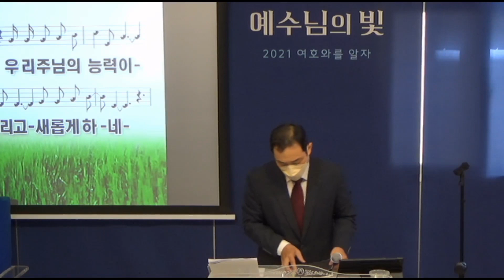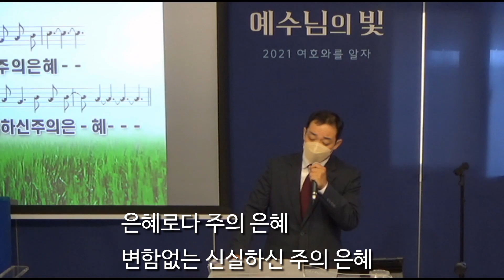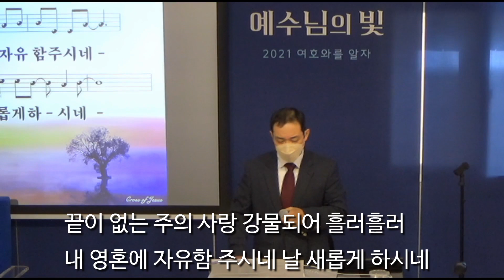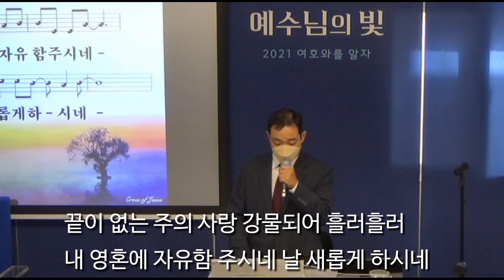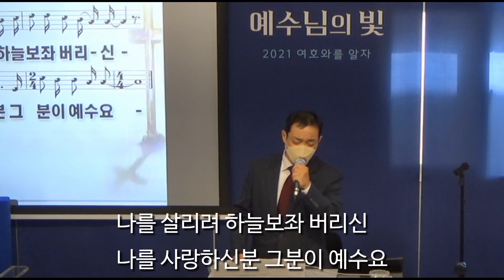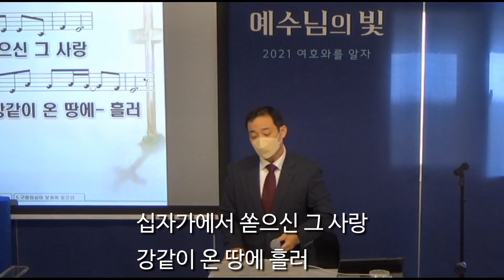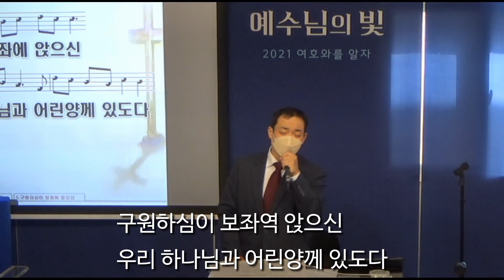주일예배찬양/2021.09.26